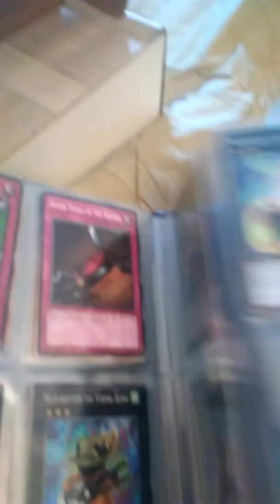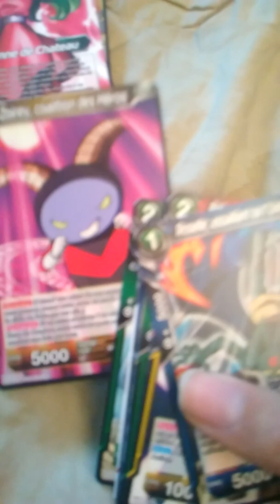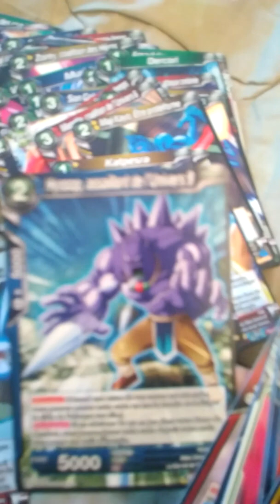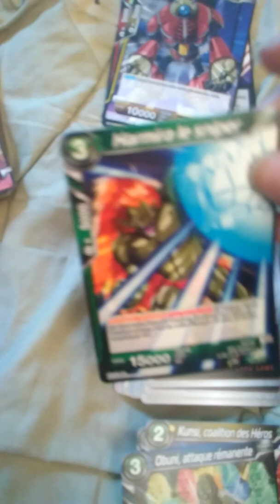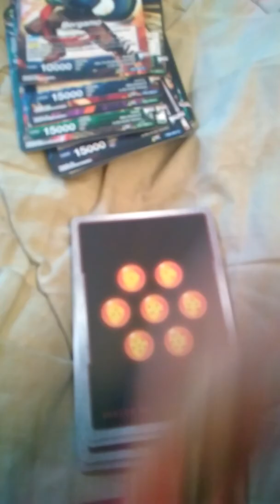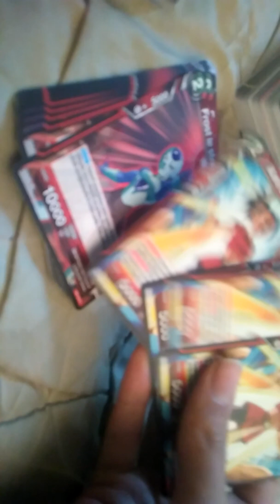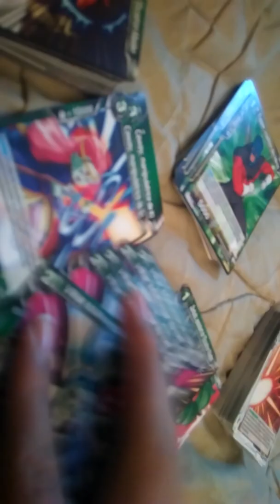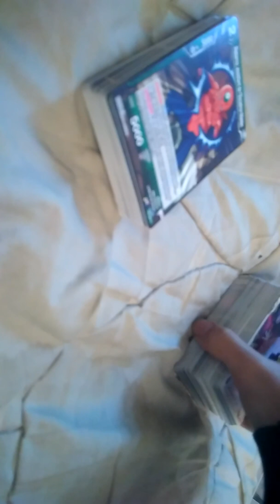Ouverture Dragon Ball Super (1000 cartes VF) épisode 1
Voilà la liste des cartes que vous pouvez réclamer jusqu'à 1mois après la sortie de cette vidéo (une autre vidéo sortira pour dire quels cartes ne sont plus disponibles):

-Carte ancienne en plusieurs exemplaires :
Son Goku, pilier de l'univers 7 : ×6
Cabbe, médiateur de l'univers 6 : ×4
Botamo, coalition de l'univers 6 : ×4
Oregano, assaillants de l'univers 9 : ×4
Obuni, attaque rémanente : ×5
Brianne de Chateau la guerrière : ×4
Rabanra, assistant de l'Escadron Maiden : ×4
Prum, annulation de frappe : ×4
Jiren(leader) : ×5
Kunsi coalition des héros :×7
Vuon coalition des héros : ×4
-carte nouvelle en plusieurs exemplaires :
Hit, traverser de l'espace temps : ×4
Kale l'audacieuse : ×4
Magetta, coalition de l'univers 6 : ×4
Botamo et Magetta, attaque combinée
Son Goku, prêt à se battre : ×5
Son Gohan, esprit focalisé : ×5
Brianne de Chateau (leader) : ×5
Vikal, maîtresse du ciel : ×5
Assaut des combattantes : ×4
Tupper, coalition des héros : ×4
Zoirey, coalition des héros : ×4
Cocotte, coalition des héros : ×4
Maji Kayo, être protéiforme : ×4
Nariramo, ultra réaction : ×4

N'HÉSITEZ pas à donner votre avis sur cette vidéo.